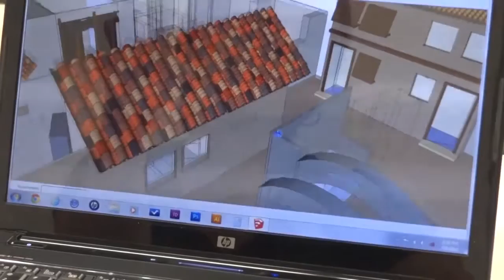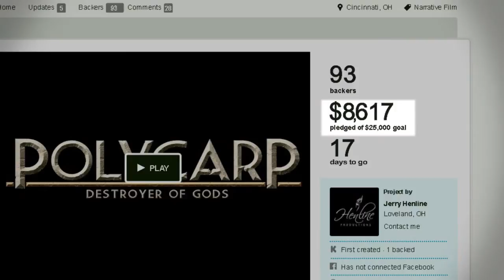Polycarp Movie on Kickstarter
The Kickstarter campaign was successfully funded on April 25, 2014!  Thanks to all those who pledged their support of this God honoring, family-friendly movie!